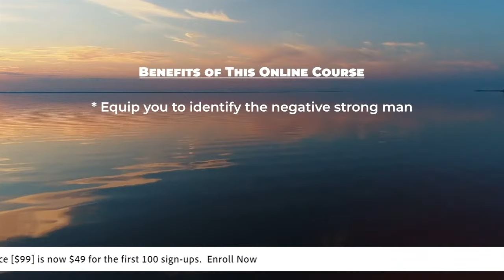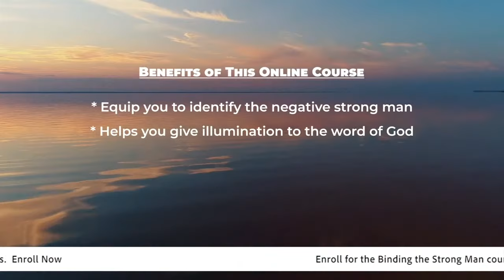NIGHT WATCH | 12AM | 100 DAYS PRAYER CHALLENGE | PASTOR JAMES OKINE | DEC 10, 2022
We're live with daily powerful prayers from the global prayer community. Join the One Million Strong global community of intercessors who stand in the gap for families, cities, and nations. As a One Million Strong prayer member you will receive weekly inspiring messages from Archbishop Duncan-Williams along with other free resources to help you pray strategically to transform your life.

GIVING

Give today and help us raise up One Million mighty prayer intercessors that will overcome every stronghold of the enemy and further the Kingdom of God here on earth.

PRAYER & TESTIMONIES